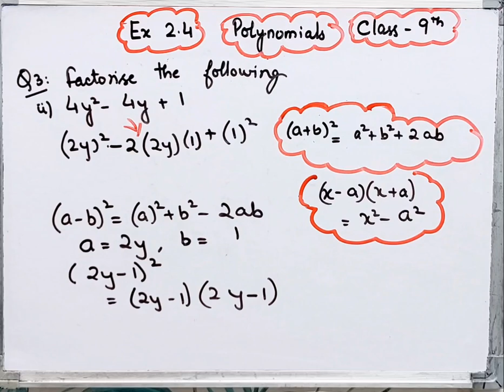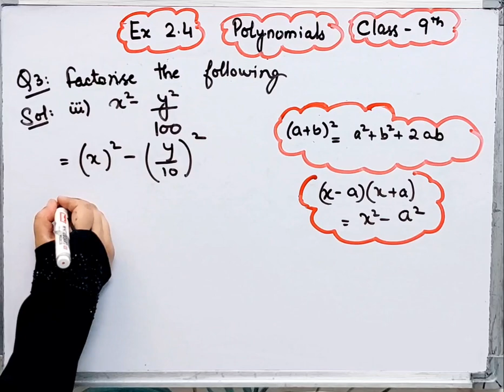Factorise the following using appropriate identities 9x^2+6xy+y^2 I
Class 9 I Maths I Q.3 Chapter 2 I Ex 2.4 I Polynomials I NCERT I CBSE I @brainosolutions